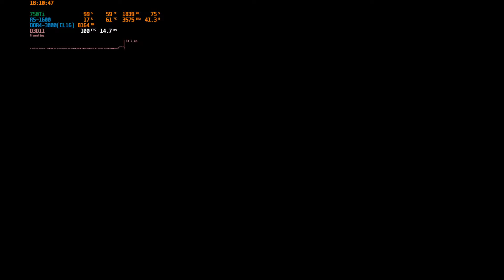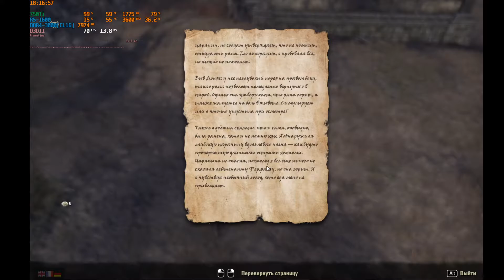The Elder Scrolls Online (Сюжетные задания 31.08.21 Серебро Кадвела, Ривенспайр)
Прохождение задания - 1)Дорога в Ривенспайр, 2)В осаде.